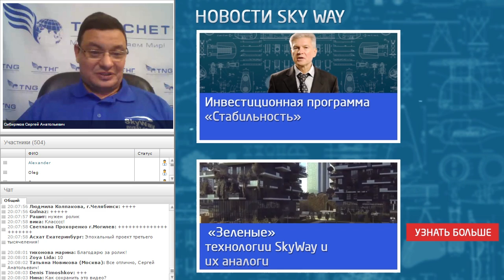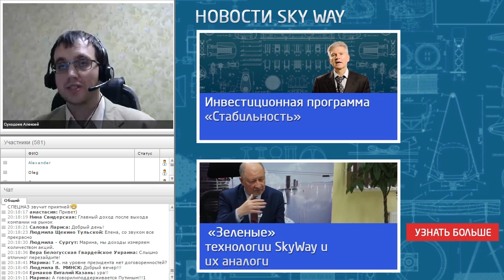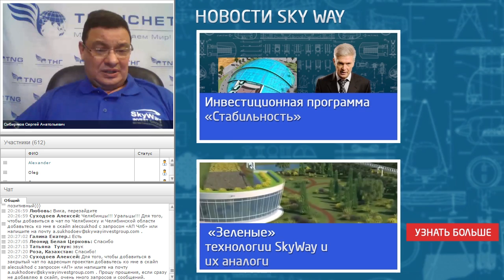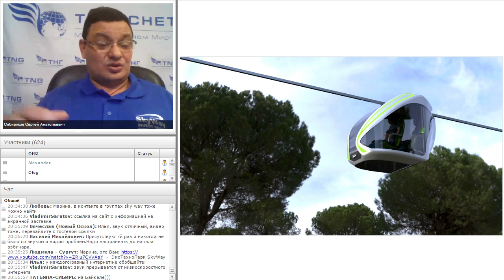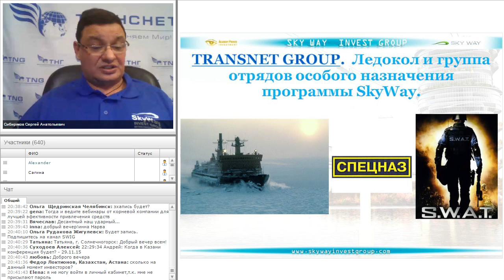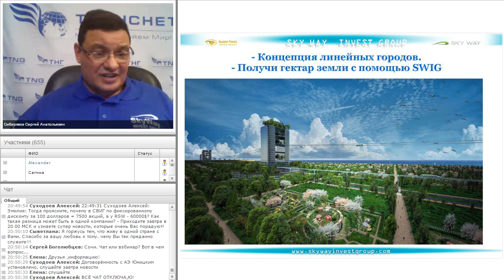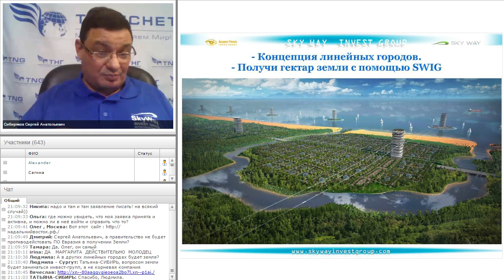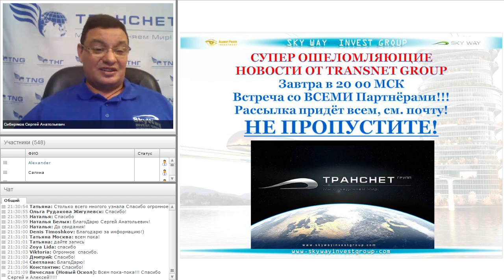Как получить 1 га земли. Концепция линейных городов с технологией SkyWay. Получить 1 гектар земли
Программа вебинара:

1. Экономический коллапс в России и Евразии неизбежен! Как преодолеть? Как спастись? Узнайте и расскажите всем! Мы знаем ответ! Вы не одни!
2. Что спасёт Евразию? Жёсткая технологическая модернизация с применением инновационных передовых технологий SkyWay как инструмент объединения и возрождения Евразийского пространства.
3. Адресные проекты SkyWay уже сейчас закладывают основу новой сверхмощной капитализацию Евразии, повышают ВВП стран и общие уровень и качество жизни. Присоединяйтесь! Инициировать адресный проект может каждый!
4. Почему SkyWay создаст ещё более крупный бизнес, чем интернет, IT-технологии и телекоммуникации? Станьте совладельцами ноу-хау, которое изменит весь мир!
5. Новая народная партия «Евразия», что это такое? Строй SkyWay , спасай Россию! Чёткая программа действий и её реализация. Почему уже сейчас "Евразию" поддерживают?
6. Что произошло на юбилейном форуме SWIG и почему уже сейчас нужно планировать быть на майском международном форуме SWIG?